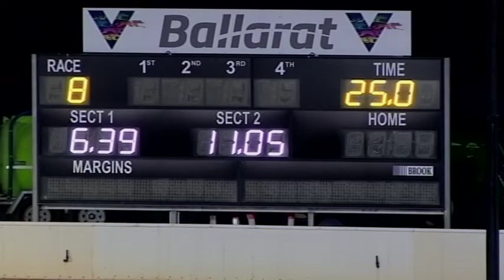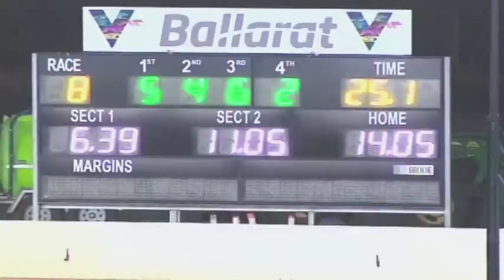BAL WED 22 DEC 21 R8